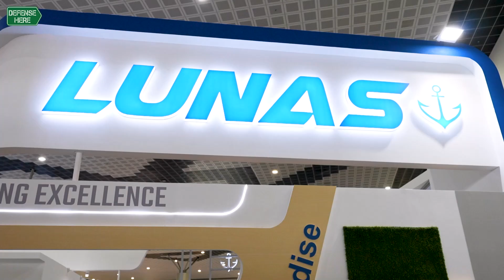LUNAS leads Malaysia’s push for modern, sovereign shipbuilding capacity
Established in 1984, Malaysia’s LUNAS (Lumut Naval Shipyard) has grown into a prominent player in both shipbuilding and maritime maintenance, repair, and overhaul (MRO) services. With a long-standing commitment to national defense, the company has contributed significantly to the country’s naval shipbuilding capacity while supporting local industry development through its Vendor Development Programme (VDP). Today, LUNAS operates as a fully government-owned entity under Malaysia’s Ministry of Finance, with several subsidiaries expanding its reach across the maritime sector.

In an interview with Defensehere.com during the 17th edition of the Langkawi International Maritime and Aerospace Exhibition (LIMA 2025), Chief Executive Officer Ir. Azhar Jumaat discussed the company’s renewed focus and recent milestones. He emphasized LUNAS’s core role in naval shipbuilding and its strong presence in commercial and military vessel maintenance.

He noted that following a restructuring two years ago, the company now benefits from full government ownership—bringing with it robust political and financial backing. This support, he explained, has translated into concrete progress: LUNAS has successfully launched two littoral combat ships, the most recent of which entered the water in May 2025. The first vessel is currently undergoing acceptance trials by the Royal Malaysian Navy. Jumaat also highlighted close cooperation with European OEMs to integrate updated technologies and address obsolescence issues at the component level.

The company is further investing in digital tools to enhance operational readiness. A land-based reference system has been developed to mirror the onboard combat systems, helping reduce integration risks during system trials. In parallel, LUNAS is adopting simulation and digitalization technologies aimed at improving training and streamlining maintenance processes—reinforcing its long-term commitment to innovation and service excellence.

Interview: Yavuz Semercioğlu
Cameraman: Mehmet Burak Tekeş